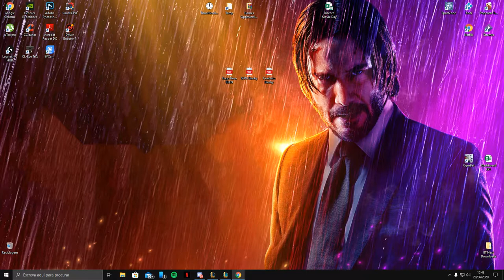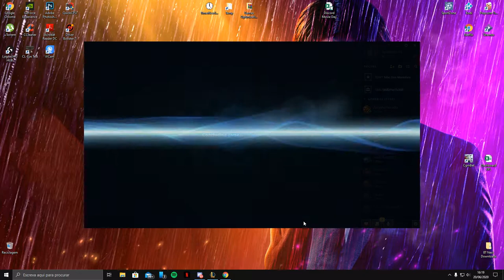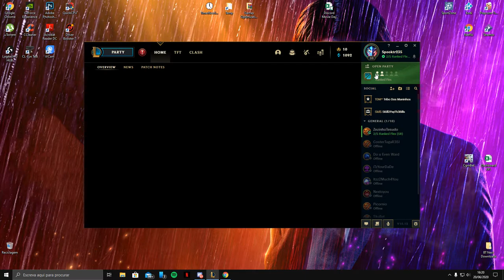First Ranked LoL Game (Win)